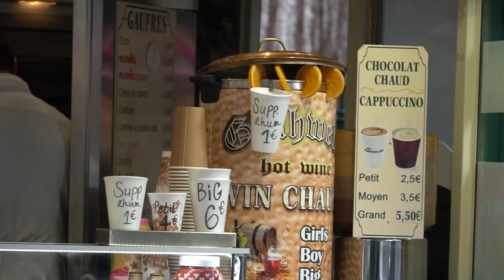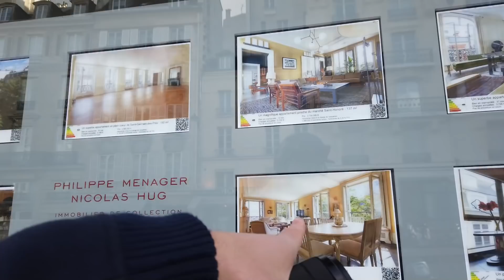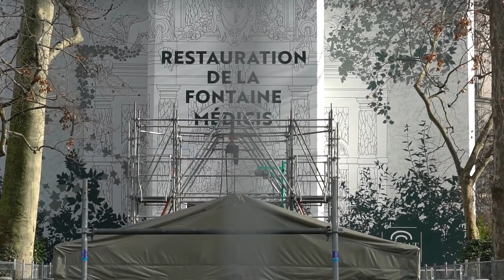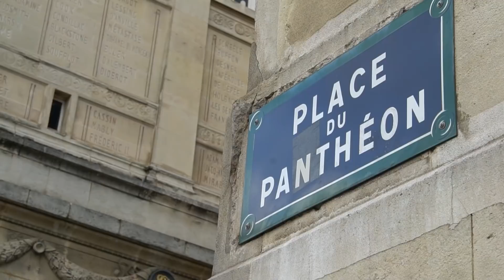Just a Stroll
Just a stroll through St Germain, the Luxembourg Gardens, and up to the Pantheon in Paris. and then find me on the internet in all of the usual spots

FAQ:
How long have you lived in France? Almost four years now, holy cow.